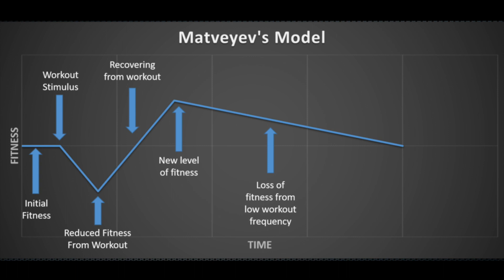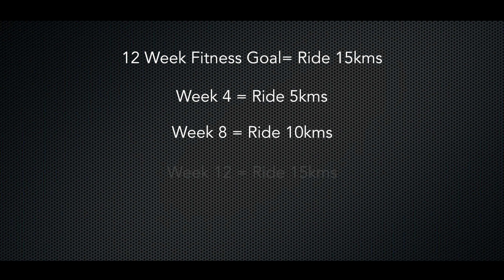Beginner Cyclists Guide To Getting Fit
For one reason or another, many people are getting on  bike for, perhaps the first time in years, and taking up cycling. For these beginner cyclists, this may be quite intimidating as they believe that cycling is incredibly hard and they feel that they are not fit enough.

Well I am here to tell you that cycling is not as hard as you think, especially if you want to improve your fitness.

The mistake that many beginner  cyclists make is trying to push themselves too hard on the bike too soon. When they inevitably feel exhausted, they mistakenly think that this is what cycling is all about.

In this film I give my tips to beginner cyclists on how they can get fit the easy way.